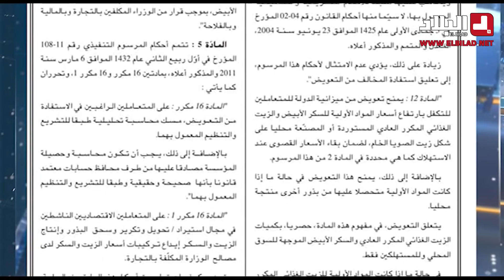سكر الأكياس الموجه للمستهلكين سيكون ممنوعا على أصحاب هذه الأنشطة التجارية👇👇